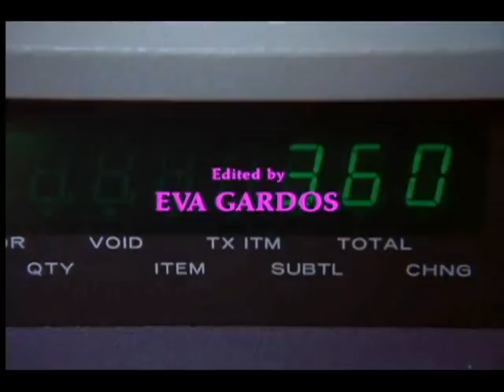Valley Girl, Opening Credits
Opening credits to the 1983 movie "Valley Girl." The song is "Girls Like Me" by Bonnie Hayes & the Wild Combo. The mall seen  at the end is the Del Amo Fashion Center--also used in Quentin Tarantino's "Jackie Brown."